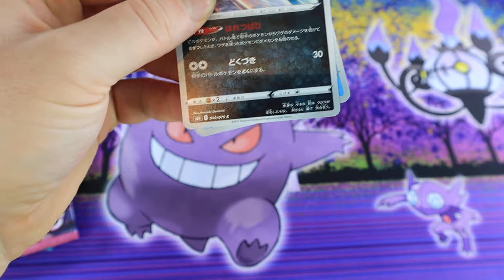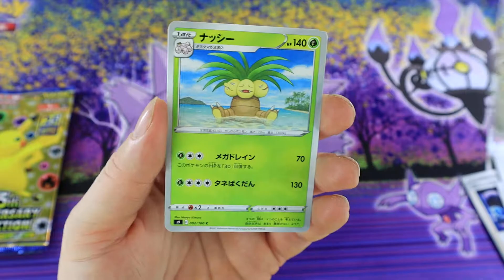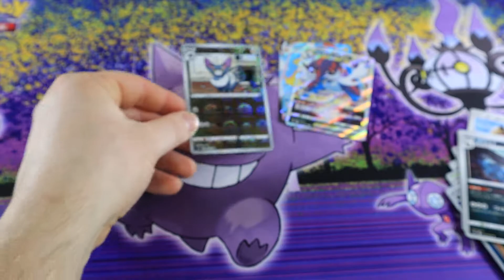Japanese Assorted Pokemon Packs Opening (6 PACKS)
In this video I open an Assorted Japanese Booster pack which comes with 6 random Japanese Booster packs bought on eBay